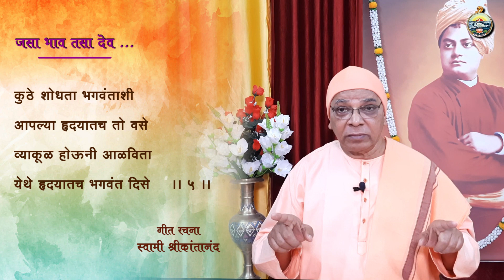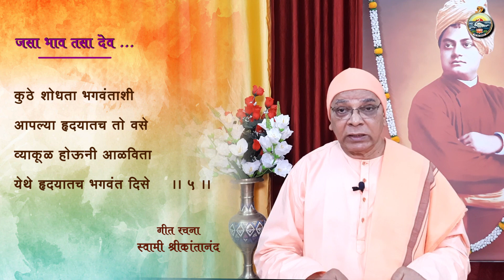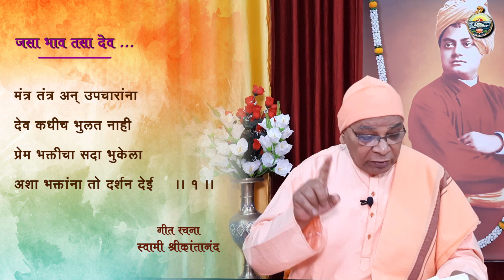17. जसा भाव तसा देव | स्वामी श्रीकांतानंद, रामकृष्ण मठ, पुणे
विषय:  जसा भाव तसा देव
प्रवचन मालिका:  जीवन सौंदर्य सूत्र

वक्ते:  स्वामी श्रीकांतानंद, रामकृष्ण मठ, पुणे